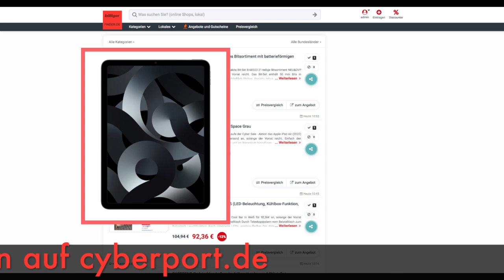Schnäppchen/Billiger des Tages 11.06.24 - Apple iPad Air (2022) 64GB WiFi Space Grau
Heute ist Schnäppchen/Billiger des Tages - Apple iPad Air (2022) 64GB WiFi Space Grau.